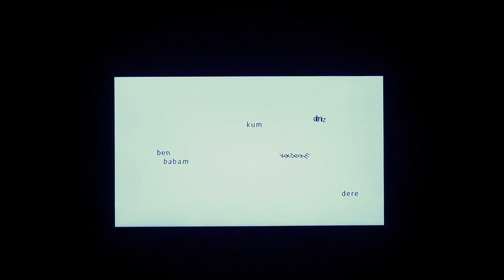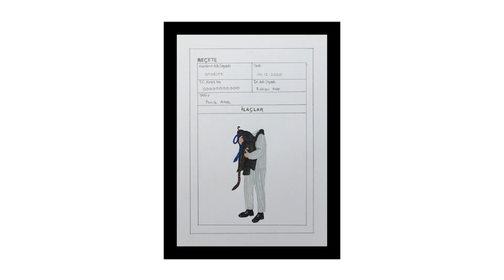Akbank 40. Günümüz Sanatçıları Ödülü Sergisi - Sanatçı Röportajları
Akbank 40. Günümüz Sanatçıları Ödülü Sergisi

Sanatçılar

Küratör

Fatoş Üstek

Jüri Üyeleri

Çelenk Bafra, Derya Bigalı, Fatoş Üstek, Gönül Nuhoğlu, İpek Duben

Sergi tarihi: 1 Haziran – 30 Temmuz 2022